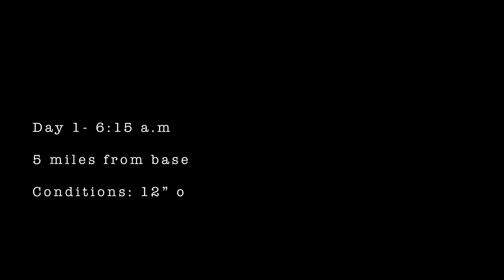John Dudley & Andy Stumpf Track Chamois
Watch legendary bowhunter John Dudley and Andy Stumpf track Chamois through some of the most treacherous terrain in France.